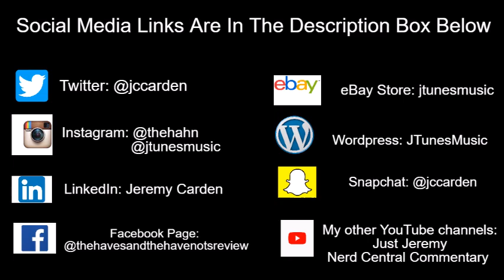Tyler Perry's The Haves and the Have Nots | Will Katheryn Go To Prison?